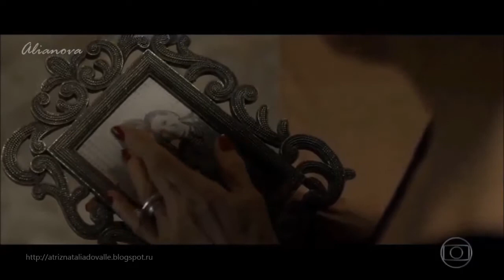Natália do Vale - "Os dias eram assim" (version 1)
Música: Celine Dion - My Heart Will Go On (Instrumental) [Without Backing Vocals], Columbia Records
Video: GLOBO